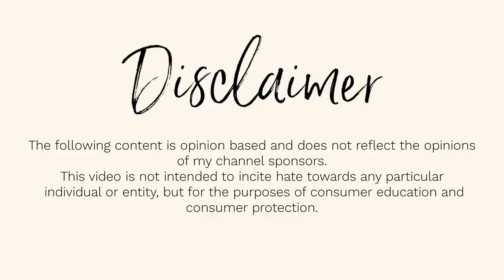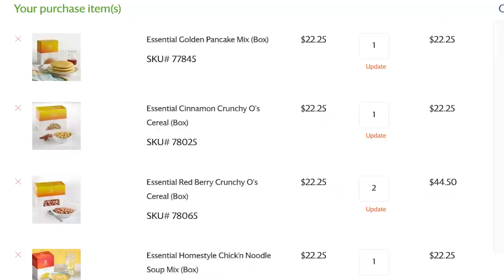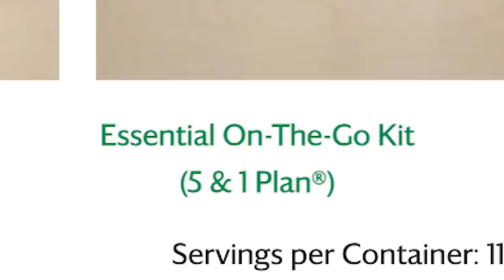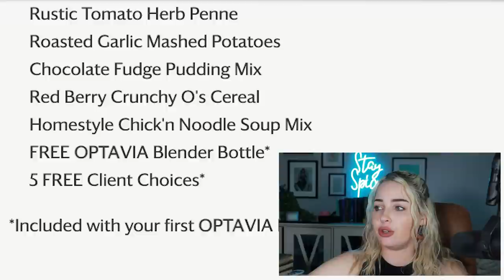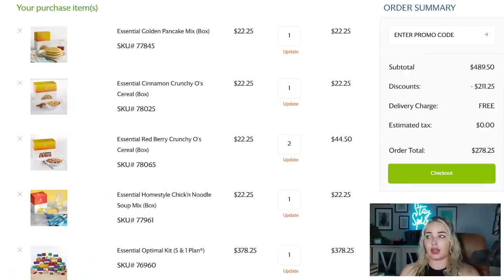OPTAVIA IS A SCAMMY MLM AND ENCOURAGES STARVATION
Goli
*Code: CCsuarez